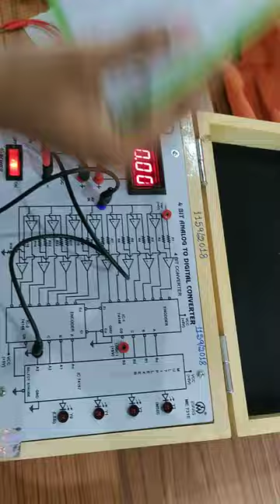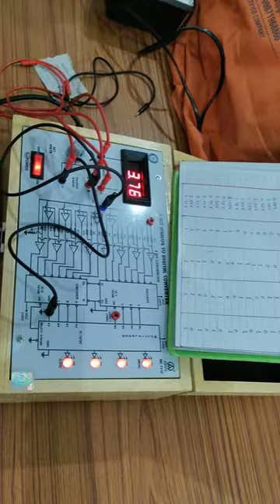m.sc experiment Analog to digital converter